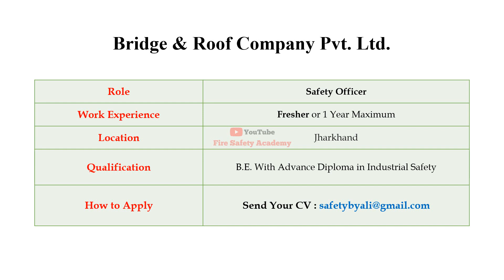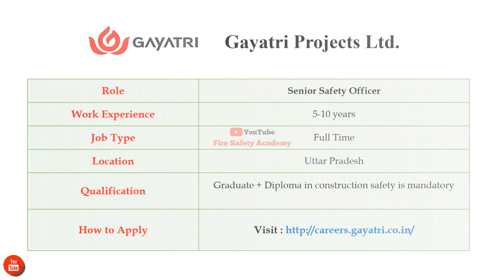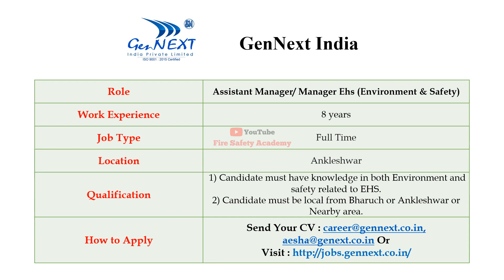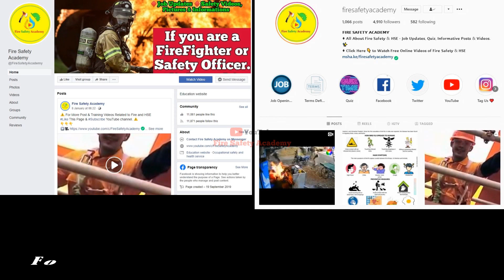Fire Safety & HSE/EHS Jobs in India | February Week #3 | Weekly Safety Jobs | All Verified Jobs ✅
Fire Safety & HSE/EHS Jobs in India | February Week #3 | Weekly Safety Jobs | All Verified Jobs ✅ | 21/02/2021

If you have any Doubts regarding this topic Feel free to Drop a Comment in the Comment Box.

► Free Online Fire Safety Courses with Certificate By "International Labour Organization" | ITC ILO | Fire Safety Academy

► Lockout/Tagout in Hindi | LOTO System | 6 Step of LOTO Procedure | Use of LOTO | LOTO Training | Fire Safety Academy